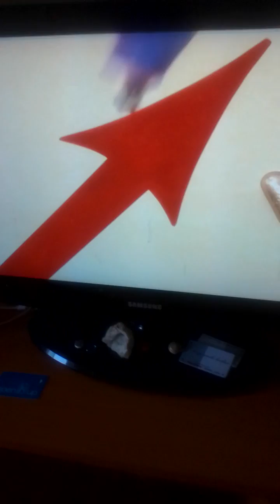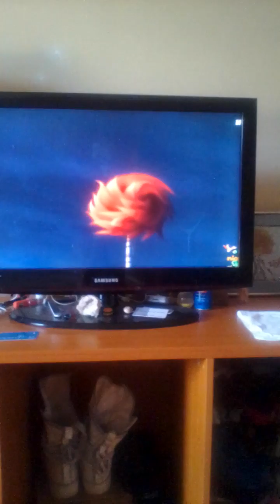August 8, 2023